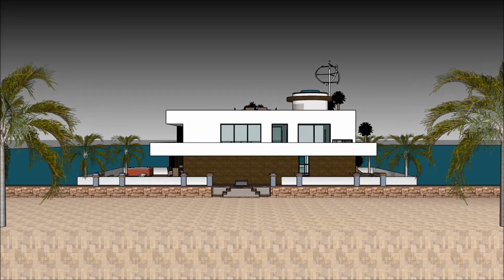Stunning Multi level houseboat in Great Britain UK London floats on the channel of Thames Spacious H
The Stunning Multi level houseboat in Great Britain UK London floats on the channel of Thames Spacious H is made to sustain quality of life:

The Stunning Multi level houseboat in Great Britain UK London floats on the channel of Thames Spacious H includes an Extravagant Barge Design ready for the extravagant user to rent the barge Houseboat

The Stunning Multi level houseboat in Great Britain UK London floats on the channel of Thames Spacious H has three level plans with basement underneath it, which consist all the facilities needed for the renter. The Houseboat Barge has a unique modern contemporary design with unique architectural features. It has its own lounge area with gorgeous view of the bay.